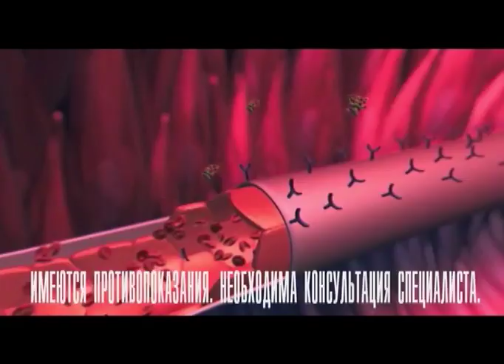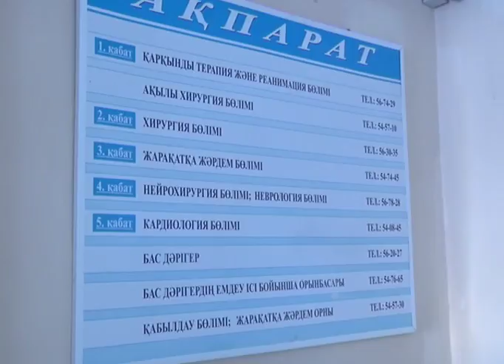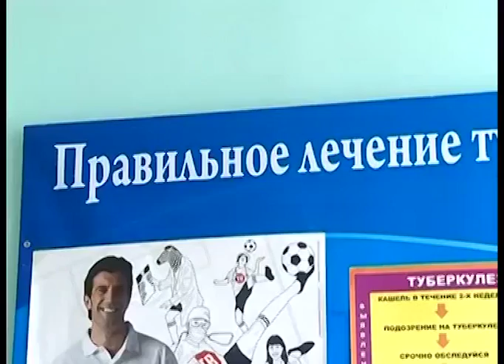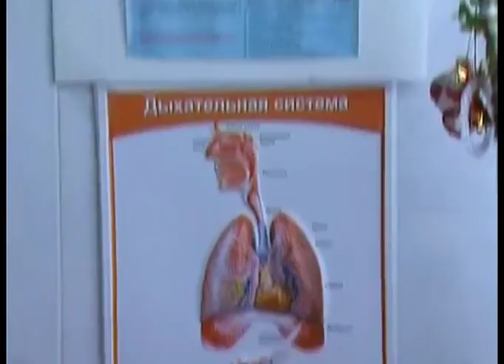Денсаулық парағы (Рика ТВ) 26 сәуір 2018 жыл